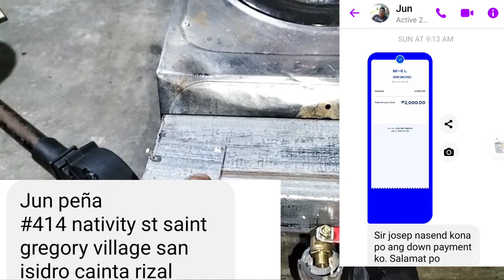3 KIND OF NOZZLE BURNER DIFFERENT FIRE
3 KIND OF NOZZLE BURNER DIFFERENT FIRE. San Ang mas magnda Ang apoy?
Dipindi Kasi yan sa order ng customer Kong ano Ang gusto na apoy.